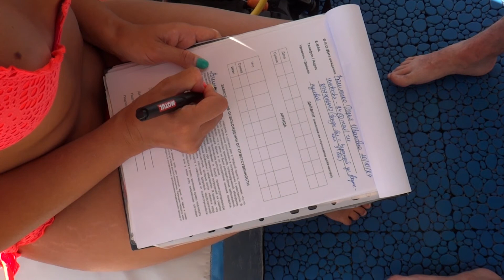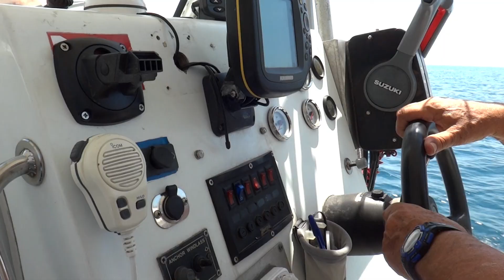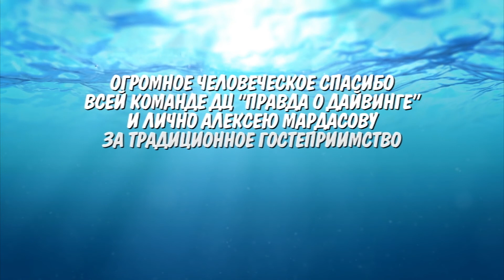ДАЙВИНГ В КРЫМУ - 2017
Севастополь-Балаклава
Июль 2017 года
ДЦ "ПРАВДА О ДАЙВИНГЕ"